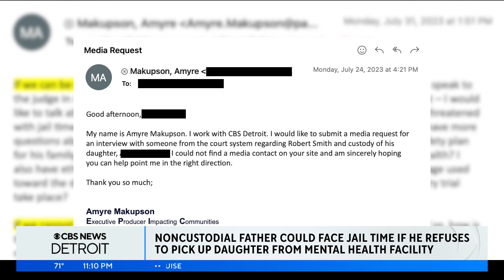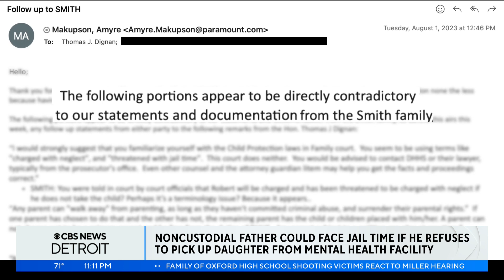Michigan father faces jail over child he does not have custody of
An Okemos father could be facing jail time if he refuses to pick up his child from a mental health facility, but the twist that is confusing the Smith family is the father's legal relationship with that child.